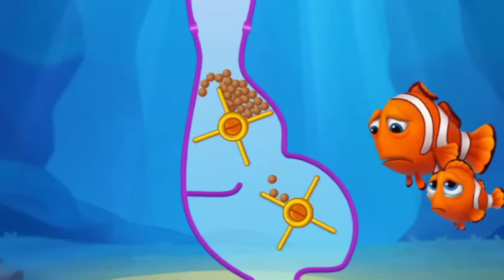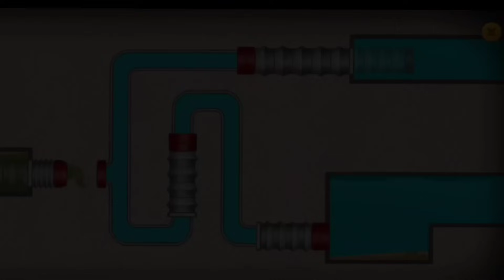Fishdom ads, Mini aquarium Help the Fish Collection 20 Mobile Game Trailers @chum chum tv